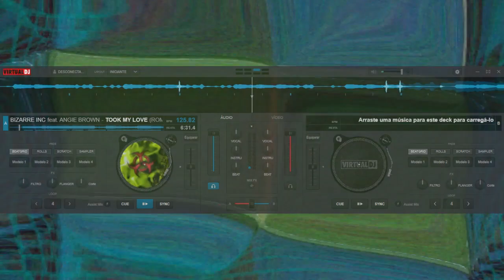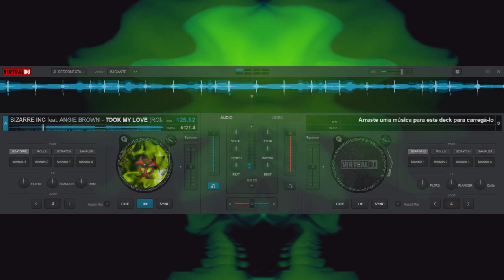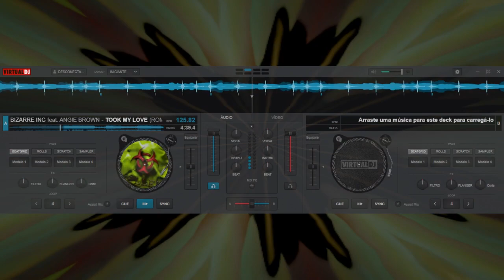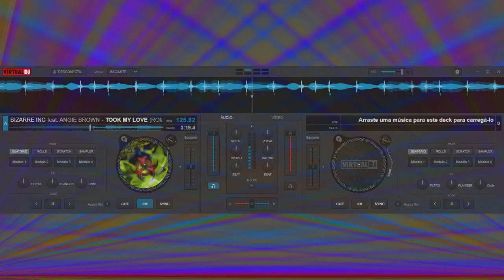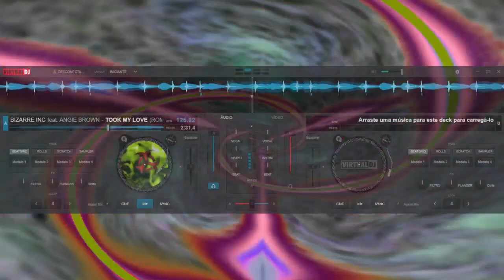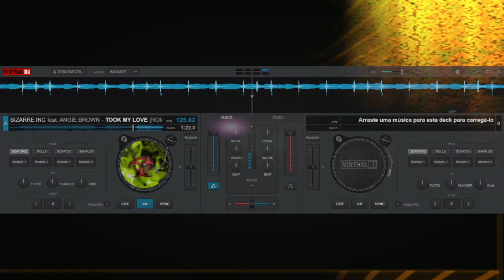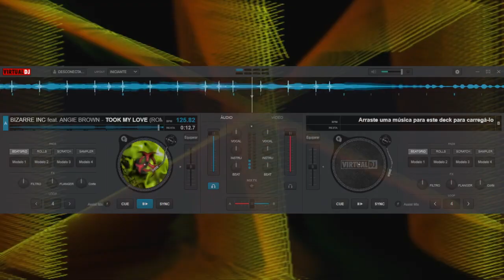BIZARRE INC FEAT. ANGIE BROWN - TOOK MY LOVE ( ROM 101 MIX )